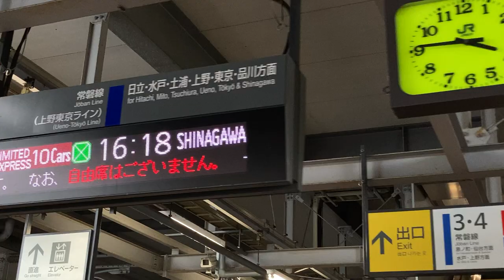JR東日本 いわき駅 ホーム 発車標(LED電光掲示板) その2